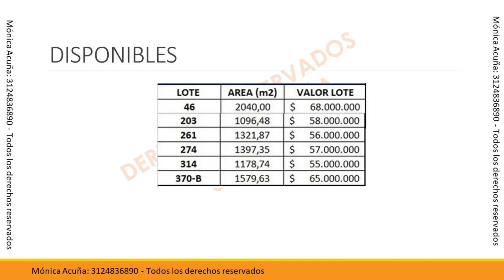Disponibles Proyecto Fincas del Olimpo - Octubre 2023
Visítanos hoy mismo y deja que te mostremos cómo puedes hacer realidad tus sueños en Melgar y Carmen de Apicalá (Tolima).

💹 Agenda una (Cita Virtual), donde podrás escoger en el Calendar 30 minutos de Lunes a Viernes en horario de 4:00 p.m. a 7:00 p.m.

💹 Visita mi Página Web, para conocer más sobre mis SERVICIOS INMOBILIARIOS.